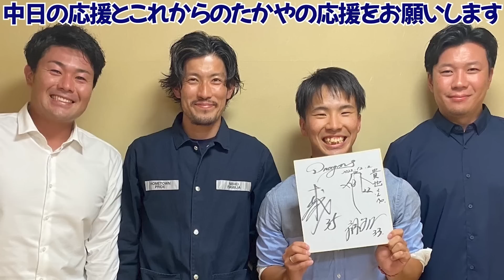【まじでやばいです…】チャンネル存続の危機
コントロール始まって以来の大ピンチ…
２年目にして存続の危機が訪れました…

【上地雄輔さんとのコラボ動画】

【吉見一起 プロフィール】
1984年9月19日生まれ。京都府出身。右投げ右打ち。
金光大阪高,トヨタ自動車をへて,2005年のドラフトで中日ドラゴンズに入団。
2009年最多勝利賞(16勝7敗)。2011年最優秀防御率(1.65),最多勝利(18勝3敗)の投手2冠を獲得。
2012年にも13勝をあげ2008年〜2012年まで５年連続二桁勝利。
2020年まで中日で15年間プレーをし現役引退。
通算223試合90勝56敗 防御率2.94
最大の特徴は「精密機械」とも呼ばれたコントロール。最多勝のタイトルを獲得した2011年は190回2/3を投げて四球を23個しか許していない。
現在は野球解説とトヨタ自動車テクニカルアドバイザー。侍JAPAN U-12の投手コーチを務める。

【たかや プロフィール】
愛知県出身　コントロールチャンネル専属捕手
中学卒業後、鹿児島県の鹿児島実業高校へ野球留学。
鹿児島実業高では2016年春の甲子園にキャッチャーで出場。
高校卒業後は、一旦就職するも野球指導者を目指し、岐阜聖徳大学へ進学。
2021年のYouTubeコントロールチャンネルの立ち上げから、スタッフ兼専属キャッチャーとして支える。
この春、大学を卒業。

【コントロールチャンネル メールアドレス】